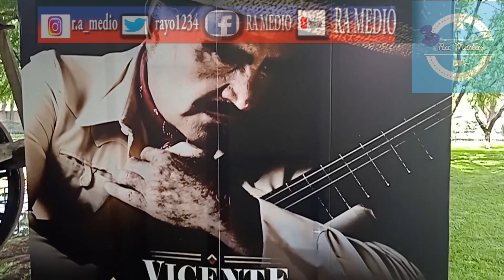Vicente Fernández Le Canta A Los Grandes Compositores de México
Fue presentado en el rancho de los3potrillos el disco que dejara grabado el CharroDeHuentitán
en honor a los grandes compositores de México